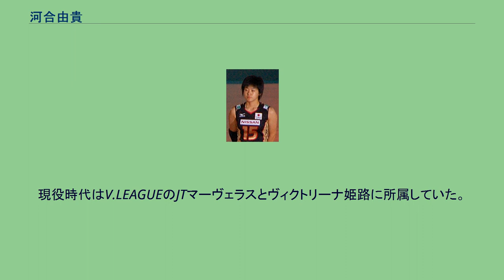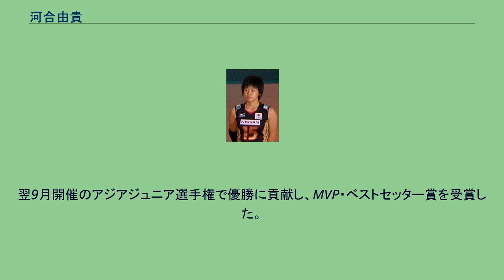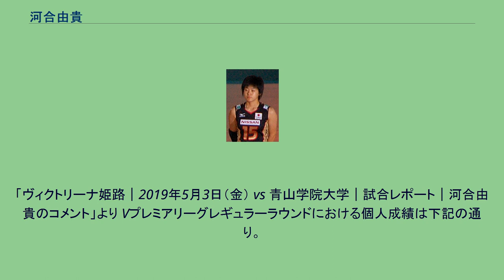河合由貴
河合 由貴（かわい ゆき、女性、1990年1月22日 - ）は、日本の元バレーボール選手である。
ニックネームはカイ。
現役時代はV.LEAGUEのJTマーヴェラスとヴィクトリーナ姫路に所属していた。
大分県速見郡日出町出身。
実姉の影響で小学校入学前にバレーボールを始め、小学校6年生からセッター専門になる。
東九州龍谷高等学校では3年生時に主将を務め、2006年春高バレー優勝、2007年準優勝。
インターハイ（3位）・国体（優勝・準優勝）に出場したほか、2007年アジアユース選手権（優勝）、世界ユース選手権を経験した。
2007年ワールドカップ大会前に全日本代表に初招集され、日本バレーボール史上初めて平成生まれの代表選手となった。
同大会で代表デビューを果たし、中田久美以来となる高校生セッターとして注目を浴びた。
2008年、JTマーヴェラスに入部。
同年8月、北京オリンピック（チーム最年少メンバー）に出場。
翌9月開催のアジアジュニア選手権で優勝に貢献し、MVP・ベストセッター賞を受賞した。
2011年5月、退社。
現役時代に共にプレーし、同チームの監督に就任した竹下佳江の誘いを受けての現役復帰だった。
2018/19シーズンには同チームの2代目主将を務め、チームを牽引した。
本人のメッセージは以下。
日頃よりたくさんのご支援、ご声援をありがとうございます。
今シーズンをもちまして、引退することを決断いたしました。
6年のブランクがある中、チームの立ち上げから声をかけていただき、チームに携わるすべての皆さまの暖かいご支援、力強い応援があったからこそ、最後まで全力で頑張り切ることができました。
この3年間、本当に多くのことを経験させてもらいながら、キャプテンとしてV2リーグで優勝することができ、皆さまには本当に感謝の気持ちでいっぱいです。
黒鷲旗はケガのため出場できませんが、最後までチームのサポートを頑張りたいと思います。
21歳で一度引退しましたが、ヴィクトリーナ姫路で現役復帰し、またVリーグでプレーすることができて本当に良かったですし、最高のバレー人生でした。
　これからも、ヴィクトリーナ姫路へのご支援ご声援をよろしくお願い致します。
「ヴィクトリーナ姫路｜2018年度　退団・引退選手のお知らせ」より チーム創設当初は選手も3人しかおらず、どこで練習するのか、本当に人が集まるのか、不安ばかりだった。
しかし段々と人が増え、チームとして形ができて、V2で優勝することができた。
本当にやりきったという思いが大きい。
今の若いメンバーは勢いがある。
これからたくさん経験を積んで、見ている人がワクワクするようなチームになってほしい。
「ヴィクトリーナ姫路｜2019年5月3日（金） vs 青山学院大学｜試合レポート｜河合由貴のコメント」より Vプレミアリーグレギュラーラウンドにおける個人成績は下記の通り。